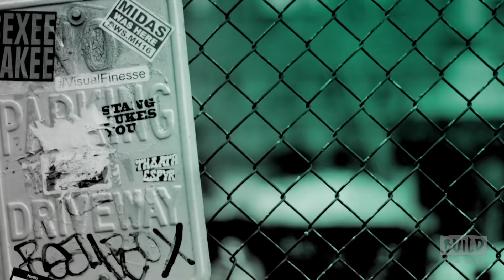Marlon Wayans On His Netflix Special, “Marlon Wayans: Woke-ish”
Comedian and actor Marlon Wayans brings down the house in his honest, energetic and animated debut Netflix Original stand-up comedy special, “Marlon Wayans: Woke-ish.” Filmed at MGM National Harbor's The Theater in Washington D.C. in front of a packed audience, Wayans doesn’t miss a beat as he opens people’s eyes about the White House feeling like a reality show, jokes about rappers aging with their music, addresses the blatant racism in America and reflects on the conversations he’s had with his teenage children.